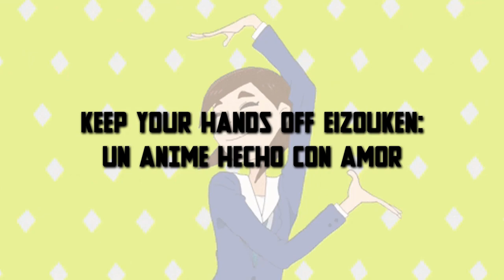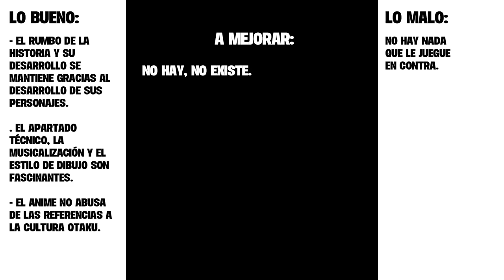KEEP YOUR HANDS OFF EIZOUKEN!: Un anime hecho con mucho amor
En esta crítica hablaremos sobre Keep your hands off Eizouken!, un anime que pudo cautivarnos por sus personajes, su animación y de cierta forma (aunque no menos relevante) su historia.